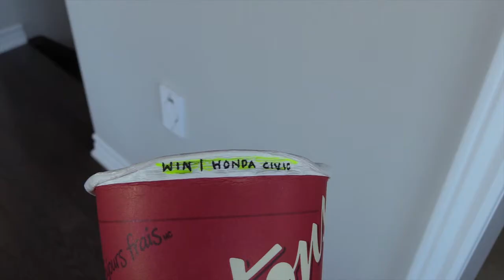Tim Hortons Screwed Me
OBVIOUSLY I love Tim Hortons, but I can't deny what's happening.
Roll Up the Rim is becoming a scam.

🎥A little more about me:

Hey! My name's Selina and I'm a Canadian girl who thinks
she can make you laugh by creating comedy skits and rants,
giving out (bad) life advice, and whining about her
favourite hockey team for the whole world to hear!

My goal is to one day support myself through the videos I make
(aka by doing something I absolutely LOVE)

🎉JOIN THE HANGNAIL FAMILY🎉

If you see this, give yourself a hug :)

SMILE :D